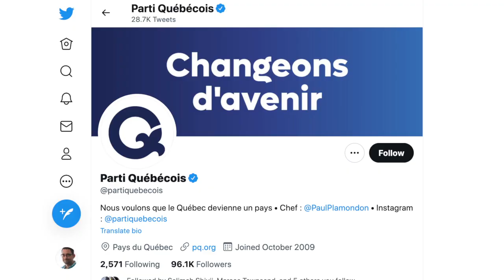Magic tricks with David Acer, SAQ strike, PQ's new logo | The Corner Booth podcast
Join Montreal Gazette columnist Bill Brownstein, Montreal writer Lesley Chesterman and CJAD’s Aaron Rand as they wade into hot topics around the city, from the comfy confines of a Greenspot corner booth.

This weeks episode features a special guest, David Acer, the creative director of SuperDogs, co-owner of the Comedy Nest and comedian/magician.

On this week’s episode: SAQ strike, the new PQ logo, COVID holiday rules and a conversation, featuring some magic tricks, with David Acer.

Find new episodes of The Corner Booth on the Montreal Gazette YouTube channel .